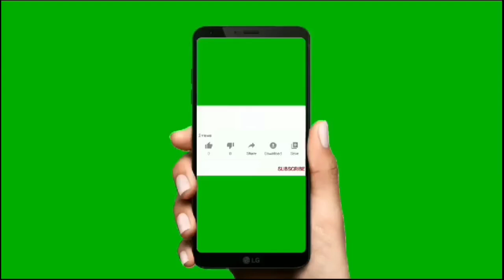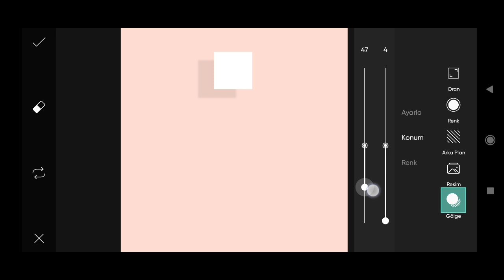Trending HDR video | A Screen Of Pure Pink sdc editing cc | Background | Bp Backdrop A380F #333